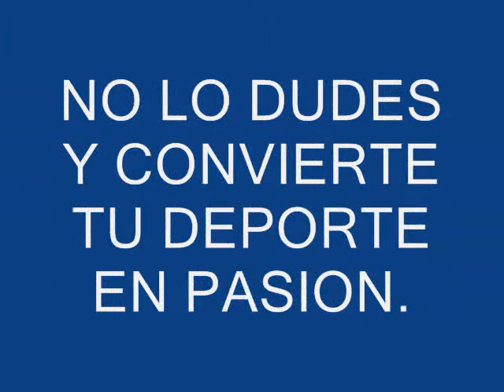empresa deport club´s